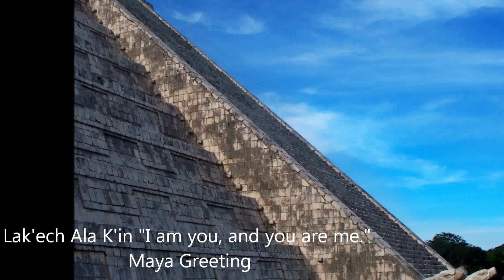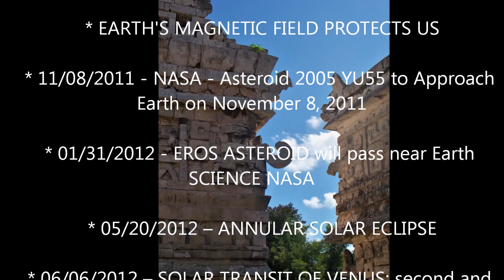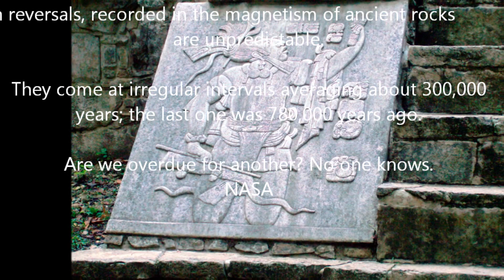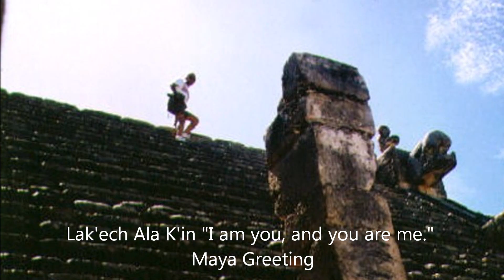The Maya Calendar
The Maya believed that when a cycle ends, a new one begins. 2012 is the end of this cycle; the 'God that can fly' will visit again, the same God that taught them about Astronomy, Math, Medicine and Architecture.
The Maya Prophecy points to December 21, 2012 as the "end of the cycle of fear, and a new and better beginning," others, are trying to promote the idea of an Armageddon which means "mountain of sorrows."
"We are now on the era of "adjustments, movement and vibration." Maya Elder